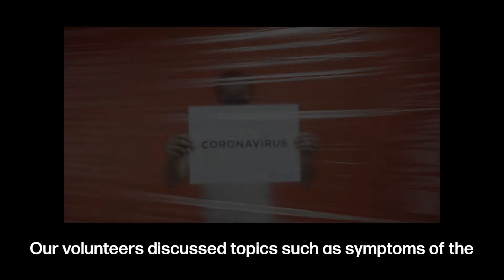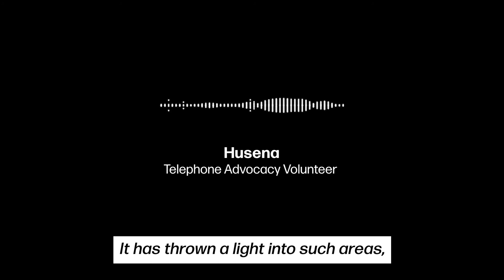Telephone Advocacy | Volunteer Project | COVID-19 Awareness | The Movement India X Sahaara NGO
TELEPHONE ADVOCACYVOLUNTEERING PROGRAM|

During the pandemic, 19 volunteers from The Movement India spent their time in nearly 800 telephonic conversations with women in red light areas and former prisoners, lending them a listening ear and raising awareness about handling the pandemic wisely.

This volunteer opportunity was facilitated by Sahaara Charitable Society to reach out to their beneficiaries in marginalised communities during the first wave of Covid-19 in India.

A huge thank YOU to each of our amazing volunteers for serving with your time, knowledge and care to help those from vulnerable communities learn about the symptoms of the coronavirus, myths about it, simple hygiene tips, making a mask at home, social distancing, daily exercise, and even for checking in on signs of domestic violence or child abuse in the beneficiaries homes.
The Movement India is a social impact team facilitating volunteer initiatives in the areas of education, mental health and anti-human trafficking.